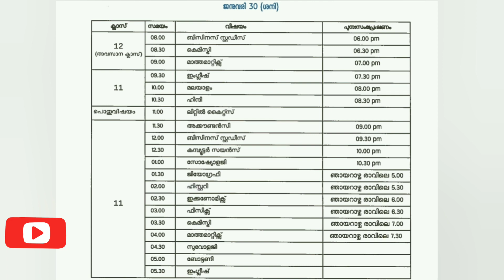Kite Victers channel tomorrow timetable | Online class | January 30 | class 1 to +2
victerstoday Timetable
victers online class
how to Apply#
Live Record#
live Demo#
hsslive
itsvicters
പ്ലസ് വൺ
malayalam
Transfer process
scholarship
online class
hscap
plus one victers class
first bell
kite
kite Victers
Victers timetable January
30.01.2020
Tomorrow Timetable
Victers timetable
Victers on Saturday
First bell timetable
Kerala school
First bell time table
Saturday time table
Saturday
VICTERS CHANNEL
VICTERS CHANNEL ONLINE CLASS
VICTERS TV
VICTERS
Victers online class 9
Plustwoplus
Victers kilikonchal
Online class , kite Victers , itsvicters ,
time table